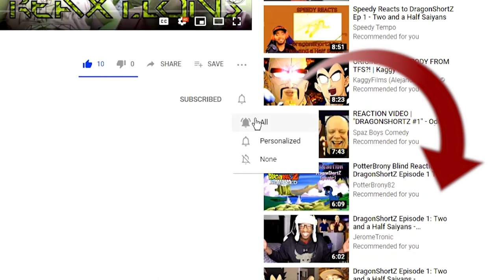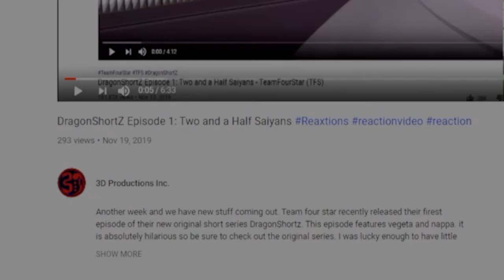Perfect Cell Vs. Young Link, Imperfect Cell Pt.1-2 | Axel Grave ReaXtion Reaction Video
Cell Vs Cell this is cellception or cell reception. Or celleption. Is that even a word….it is according to my spellcheck….now I have to go look it up great.